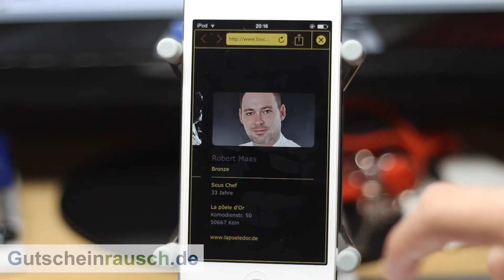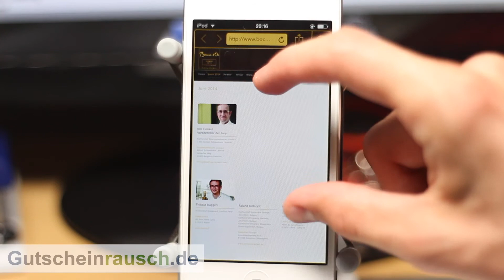Bocuse dOr App im Test auf Gutscheinrausch.de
Heute stellen wir euch die Bocuse dOr App vor, die es kostenlos zum Download gibt. Weitere Informationen erfahrt ihr im Artikel